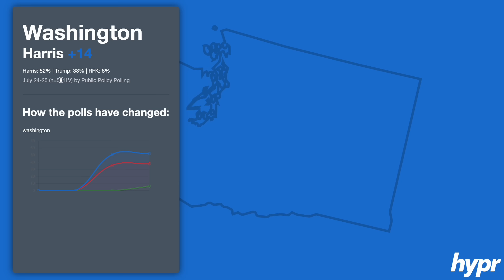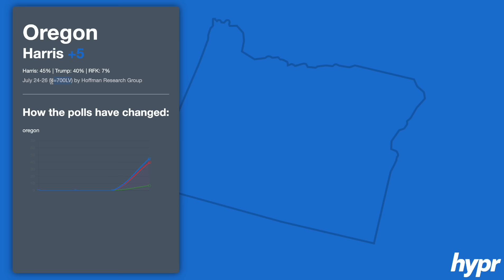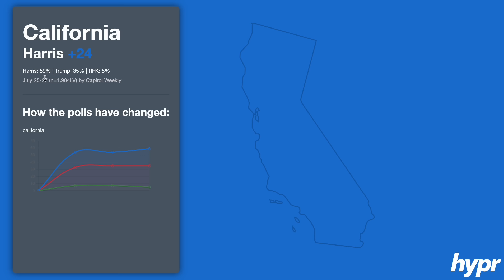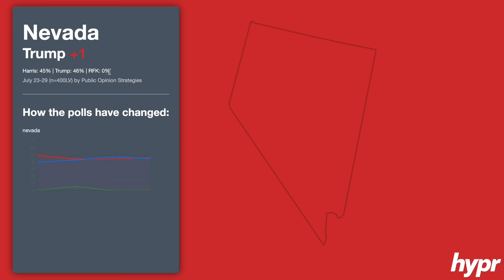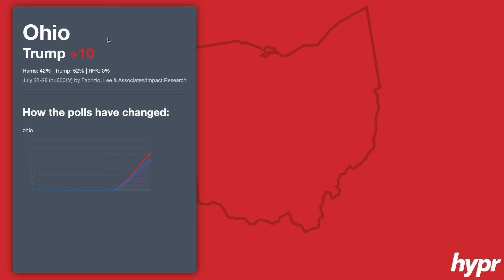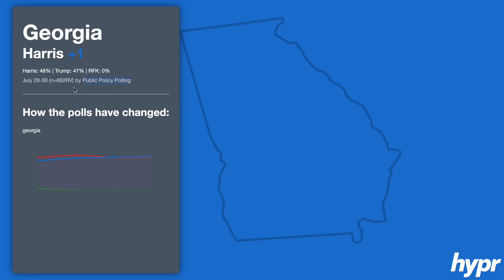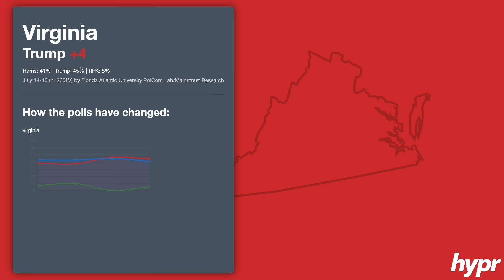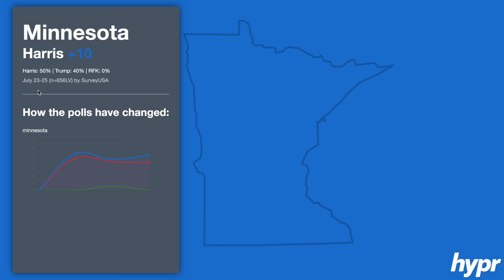2024 ELECTION LATEST STATE POLLS IN LESS THAN 10 MINUTES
Today's video will be looking at the 2024 Election Map and the latest polls in less than 10 minutes!